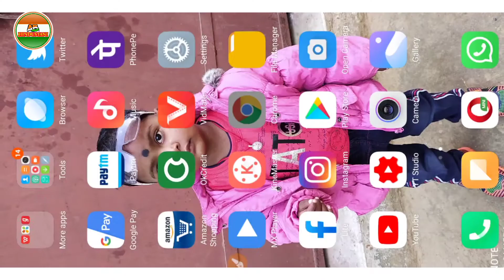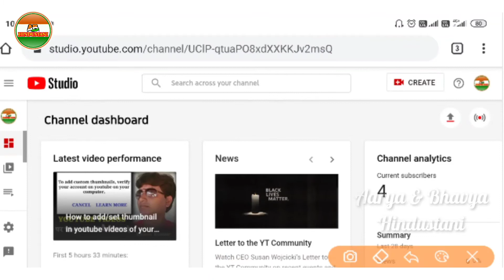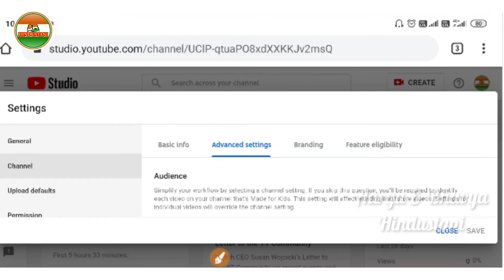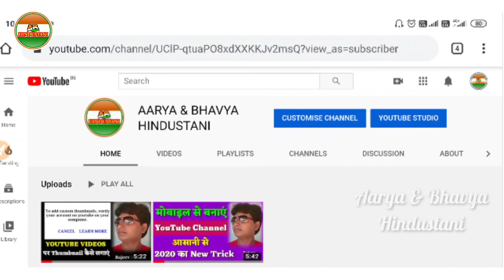How To Hide Subscribers On YouTube || YouTube Subscribers Hide Kaise Kare 2022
दोस्तों नमस्कार।
मैं राजीव कुमार आप सबों का आर्या & भाव्या हिन्दुस्तानी यूट्यूब चैनल पर स्वागत करता हूं।

How to add/set thumbnail in youtube videos of your phone - How to verify your youtube account

How to create a youtube channel 2020 - YouTube Channel kaise banaye - How to make a youtube channel

Video ke last me END SCREEN lagao. End Screen kaise lagaye 2020

HD thumbnail kaise banaye 2020 - How to make HD thumbnail in KINEMASTER